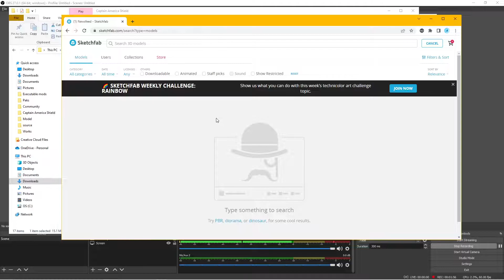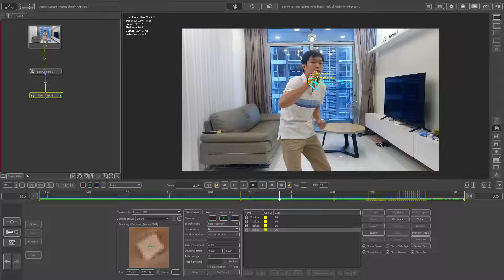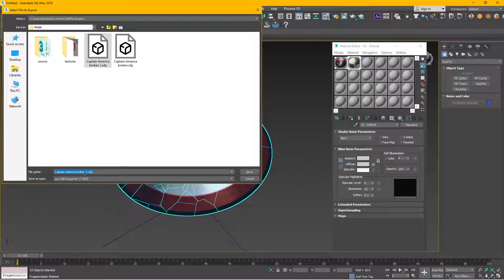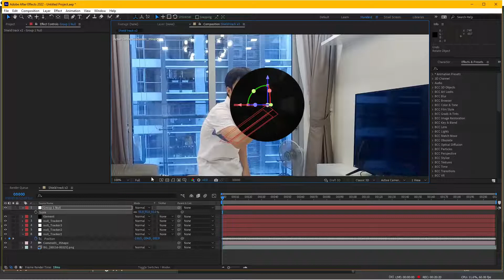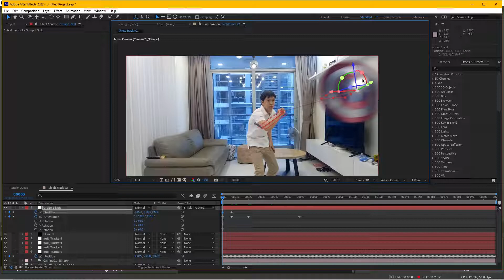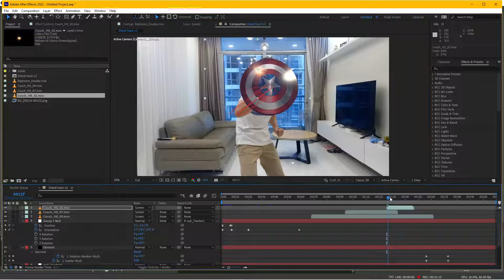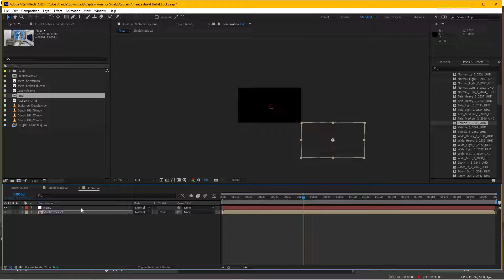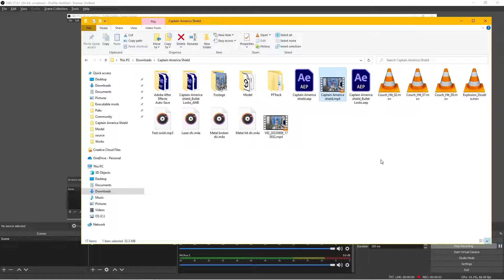Tutorial Captain America shield VFX RayFire 3DS Max, PFTrack object tracking, After Effects Element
Tạo hiệu ứng kỹ xảo điện ảnh Captain America shield như trong phim Avengers, ứng dụng các kỹ thuật object tracking trong PFTrack, RayFire 3DS Max, After Effects Element3D